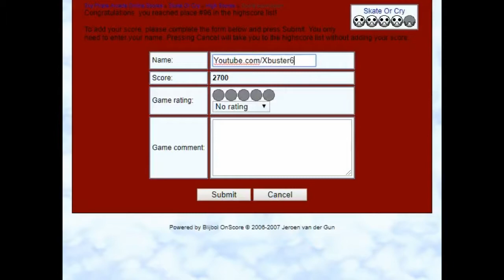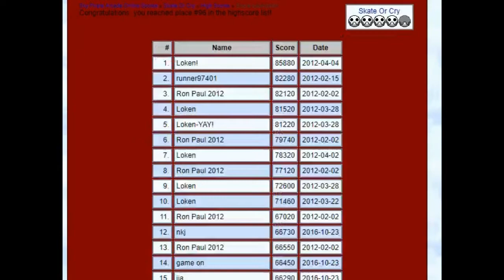MegaMan Legends: Skate or Cry [PC] Gameplay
Gameplay of MegaMan Legends: Skate or Cry, a video game for Windows PC.